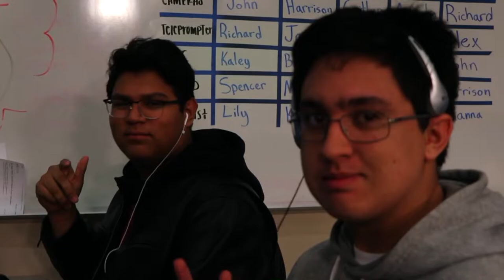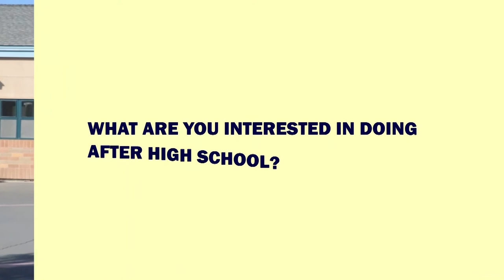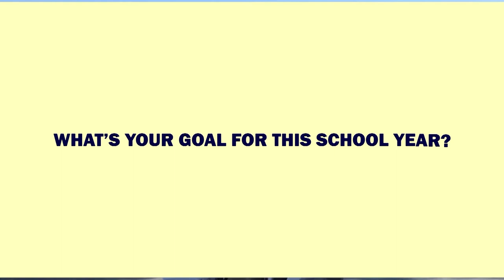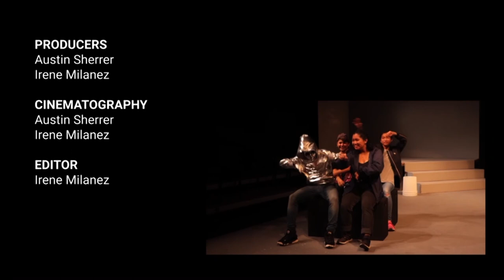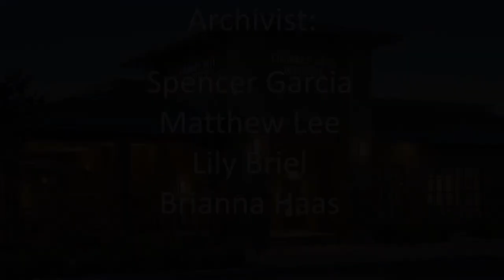COHS WPTV - 11/08/19